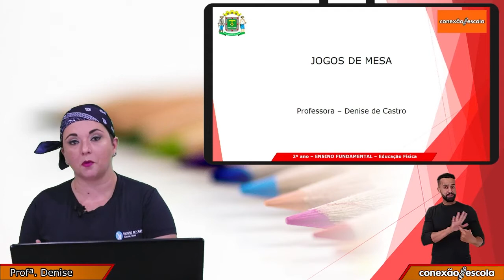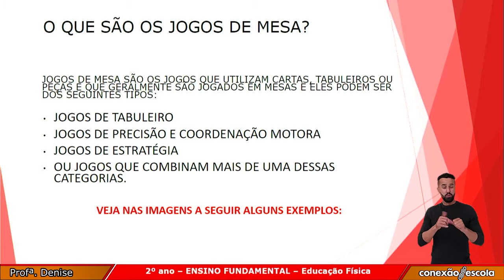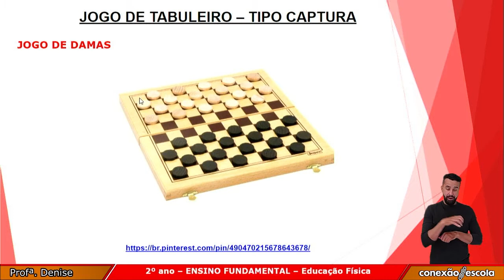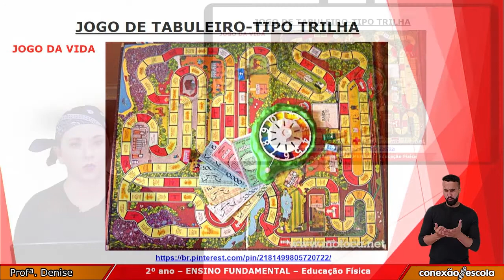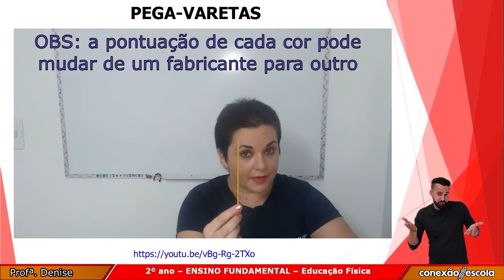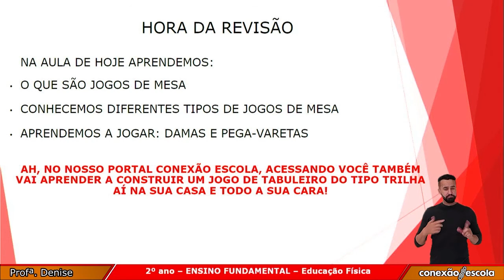2 Ano - Ed. Física - Jogos de Mesa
Etapa: Ensino Fundamental - 1ª fase
Ano de produção: 2021
País de origem: Brasil
Classificação: Livre
Gênero: Educação
Direção: Davi Lessa de Oliveira
Produção: Hélio Martins
Sonoplastia e Edição: Davi Lessa de Oliveira
Planejamento e Roteiro: Prof.ª Livia Analy Rezende Amancio |
                                            Prof.ª Denise de Castro
Apresentação/Ancoragem: Prof.ª Denise de Castro
Identidade visual e design: Gilvan Gomes de Macedo
Departamento Responsável: Núcleo Educação Conectada - NEC
Superintendência Pedagógica: Marcelo Ferreira de Oliveira
Diretora Pedagógica: Maria Rita de Paula Ribeiro
Coordenação: Kesley Mariano da Silva
Instituição Responsável: SME-Goiânia
Município: Goiânia, GO
NRE: Secretaria Municipal de Educação e Esporte de Goiânia

Parceiros:
Universidade Federal de Goiás – TV UFG